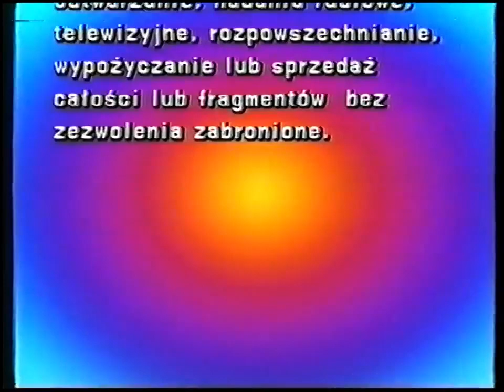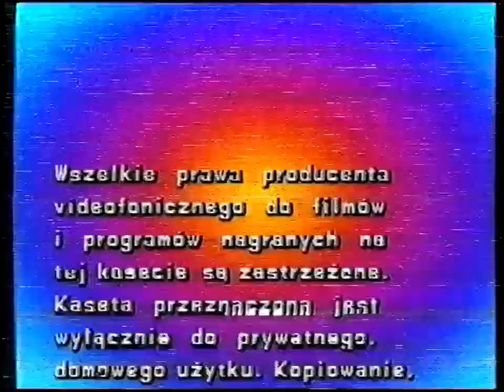Początek i koniec kasety VHS - Kaczor Daffy (ITI)